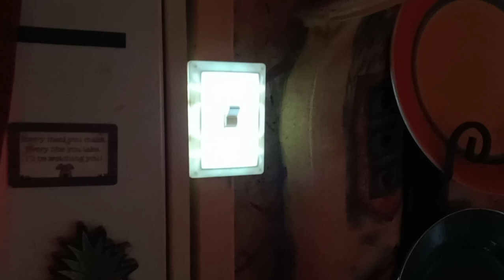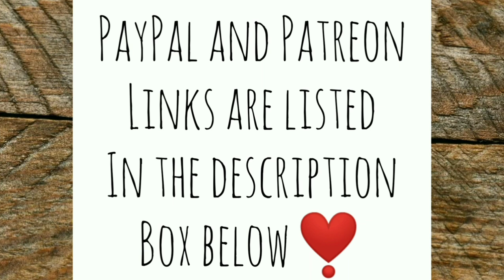My Illegal "Neighbor" - Ann's Tiny Life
I found out something unsettling about Mr. T!